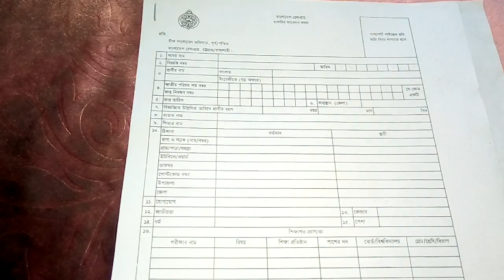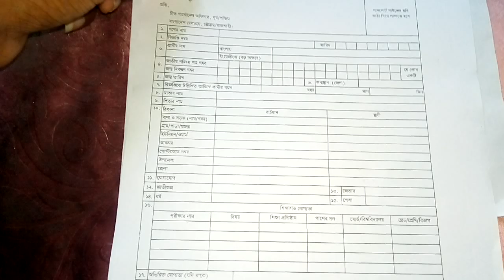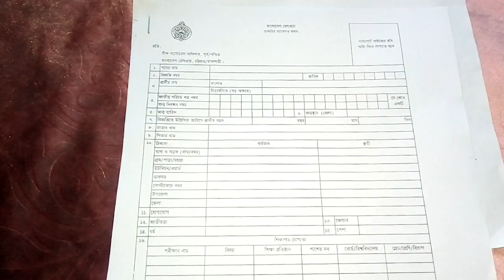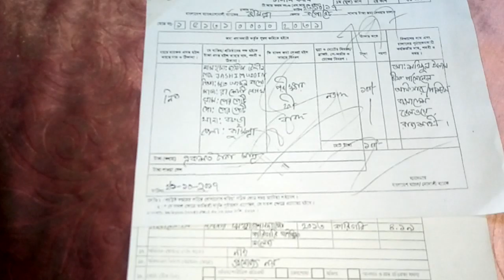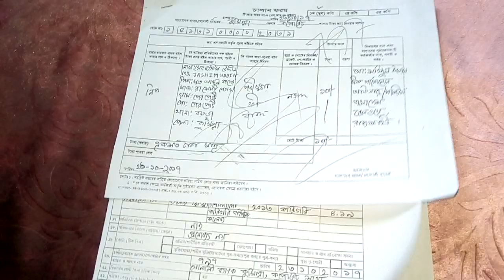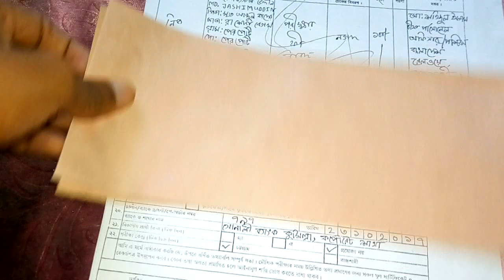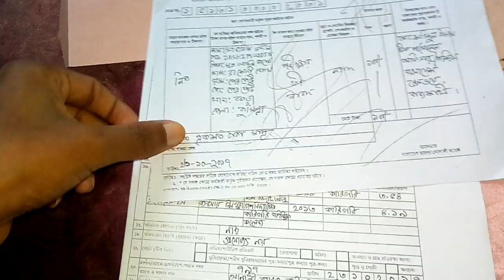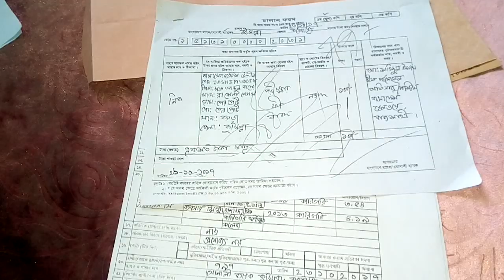রেলওয়ে রাজশাহী,জব চার্কুলার (relway job circular 2017) Bangladesh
রেলওয়ে রাজশাহী,জব চার্কুলার -
১)পদের নাম: টিকিট কালেক্টর গ্রেড-২(পদের সংখ্যা ৮১ জন)
২)পদের নাম:বুকিং সহকারি গ্রেড-২ (পদের সংখ্যা ৯৬ জন)

২)পরীহ্মার ফি বাবদ- ১০০/ টাকা
কোড- ১-৫১৩১-০০০০-২০৩১

৩)আবেদন আগামী ১৬/১১/২০১৭ ইং তারিখ বিকাল ৫ টার মধ্যে "চীফ পার্সোনেল অফিসার/পশ্চিশ বাংলাদেশ রেলওয়ে রাজশাহীতে পাঠাতে হবে।

৪)ডাকটিকেটসহ আবেদনকারির ঠিকানা  লেখা ২ (দুইটি)ফেরত খাম সহ মোট ৩ (তিনটি) খাম দাখিল করতে হবে।

৫) কোন প্রকার কোন কিছু সত্যাহিত করার দরকার নাই।

৬)সকল কাগজ পত্র এক সেট ফটোকপি করে রেখে দিবেন।

এই ভিডিও ভালো করে না বুঝে থাকলে কমেন্ট এ জানান,ধন্যবাদ